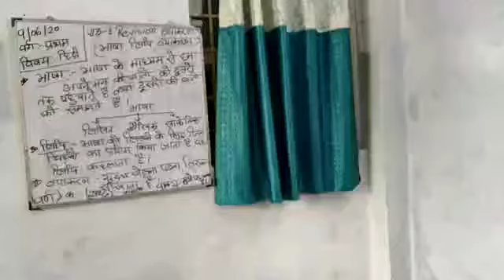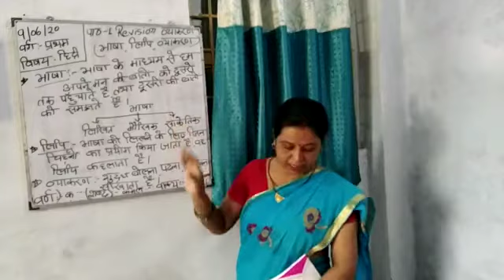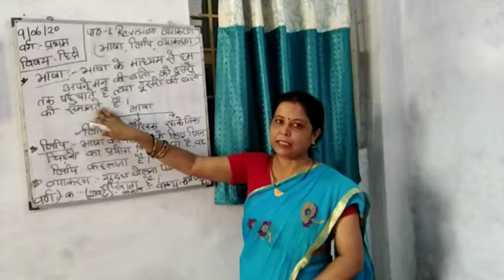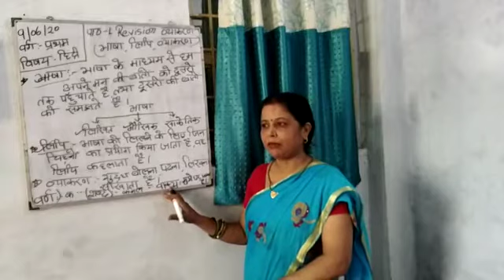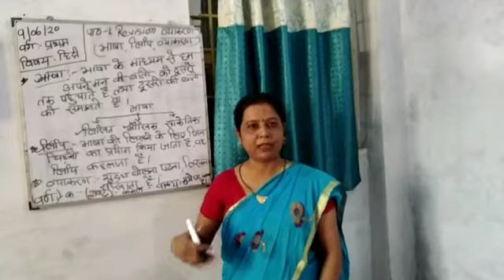STD 1- HINDI - 09.06.2020